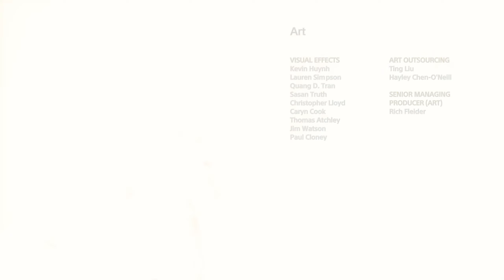Kratos Kills (Baldur) Son of Odin And Freya God of War PC 2022